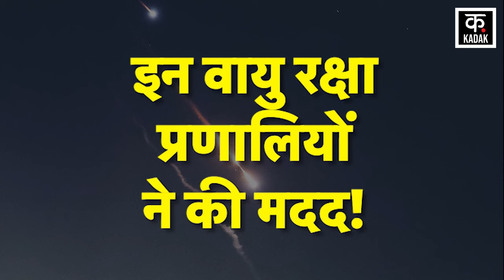Iran attack on Israel | Israel का ईरान पर का बड़ा हमला, हर तरफ मची तबाही | War | News18